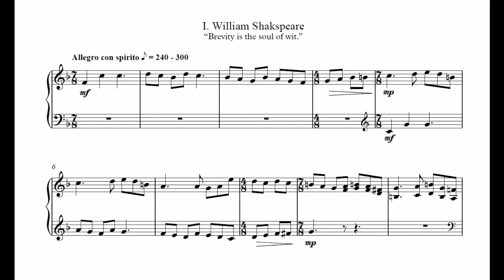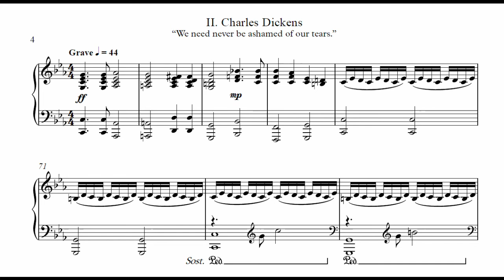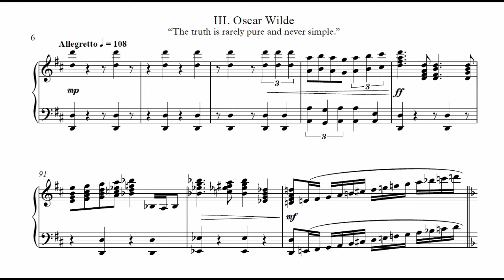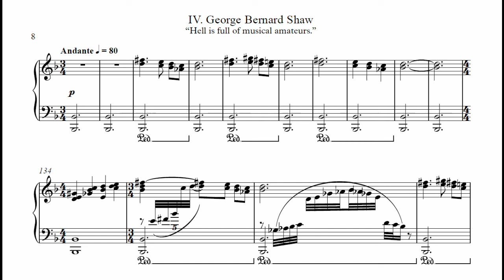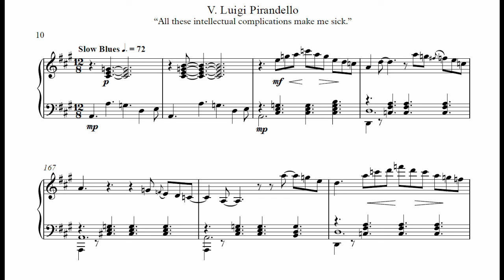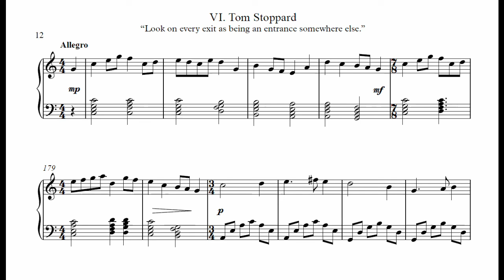Six Character Pieces in Search of an Author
Six short pieces for solo piano played by Paul Kohler.  Each piece is associated with a quote from a different author.